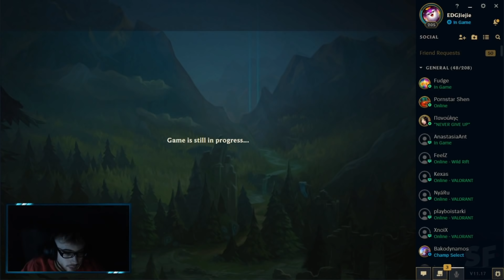DOM1NANT ΛΕΕΙ ΤΙ ΠΗΓΕ ΛΑΘΟΣ ΣΤΟ EU MASTERS!